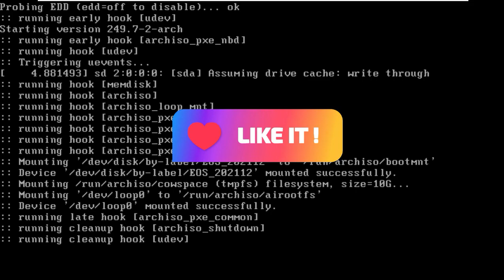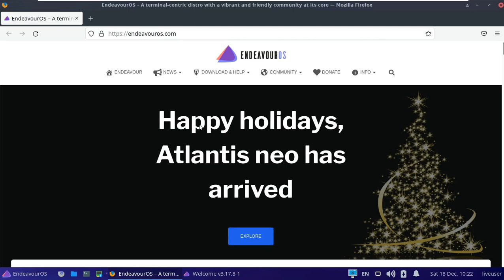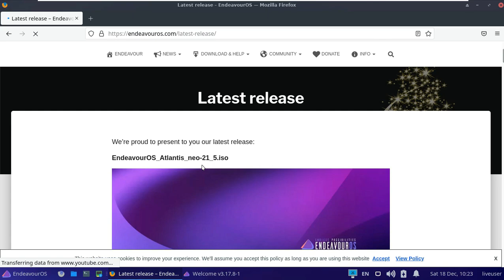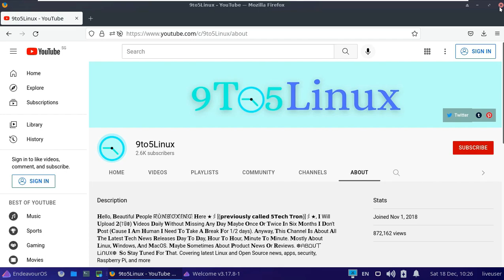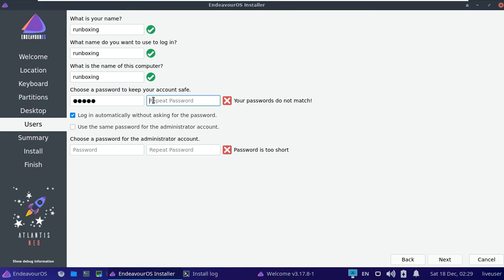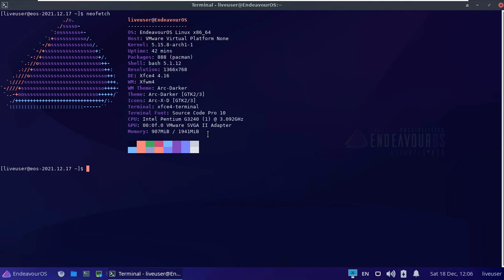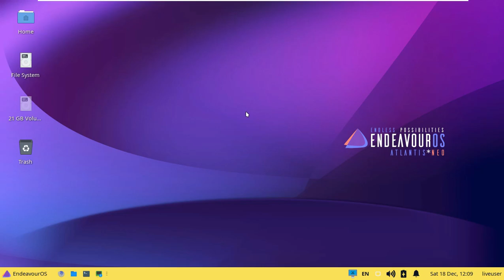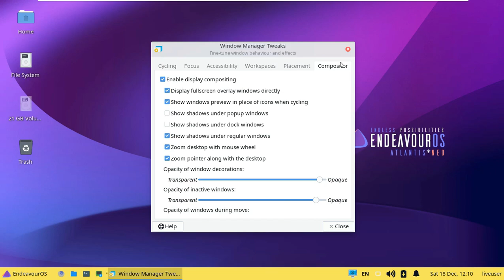EndeavourOS Atlantis Neo | A First Look And Installation | Review And Final Impression Or Thoughts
In This Video We Are Discussing About The EndeavourOS team released today a new ISO snapshot of their Arch Linux-based distribution, EndeavourOS Atlantis Neo, shipping some much-needed fixes and a little Christmas surprise. Let's take a look together what's new in this awesome Arch-based distro.

Just two weeks after the release of EndeavourOS Atlantis, all fans have reason to rejoice – EndeavourOS Atlantis Neo is here.

If you really want to run Arch Linux but can’t face or fathom the Arch Linux installation, what can you do? That’s where EndeavourOS comes in. It’s Arch-based distro but it isn’t Arch Linux.

EndeavourOS is a rolling release Linux distro, continuation of Antergos. The one which the developers stopped working on in May 2019, due to lack of time on the part of the volunteer developers. EndeavourOS uses the well-known Calamares installer and might be classified as a beginner friendly desktop variant of Arch Linux.

And now, only two weeks after the release of its latest stable release EndeavourOS Atlantis, all fans have reason to rejoice, because EndeavourOS Atlantis Neo brings some small but important improvements.

EndeavourOS Atlantis Neo Highlights

Let’s start with the most important improvement in our opinion. It’s related to Pacman package manager. In case of a bad or slow internet or mirror connection, now Pacman will not cease operations, resulting in a failed install.

Instead it will try up to six times whilst fetching packages. For sure, this will reduce ending up with a failed install quite significantly.

On the desktop side, there’s some improvements too. If you use the Budgie desktop, until now the user not being able to access the power menu after hibernation and suspend. Now that’s fixed. Moreover, Calamares installer now allows installs on systems with less than 2 GB of RAM.

Under the hood, encrypted installations with Btrfs now works choosing SWAP partition and hibernation. In addition, power-profiles-daemon in EndeavourOS Atlantis has replaced TLP for a better hardware compatibility, resulting in lean and minimal power savings by default. For GNOME and Plasma users, the power-profile-daemon will be integrated in the settings menu of the desktop environment.

Last but not least, we can’t fail to mention that the EndeavourOS devs have prepared a Christmas present for us in the form of 3 recently introduces desktop environments.

EndeavourOS Atlantis Neo is our first interim release in our new release model and because we’re in the holiday season, we have added a little Christmas surprise for you.

THE ENDEAVOUROS TEAM
LXDE has been added as an option to the desktop environments option menu and will be installed with a basic vanilla setup. Openbox has been added too to EndeavourOS community editions with a basic and slightly themed setup. And finally, Qtile tiling window manager has been added also to give you a kickstart with the window manager.

Download

If you want a fresh EndeavourOS install, you can get your copy from the project’s download page and create a bootable USB flash drive.

If you are already running EndeavourOS, there is no need to reinstall. Just open the “UpdateInTerminal” app from the menu. You would get all the latest packages and updates.

Todays Video - EndeavourOS Atlantis Neo Arrived as a Christmas Present!